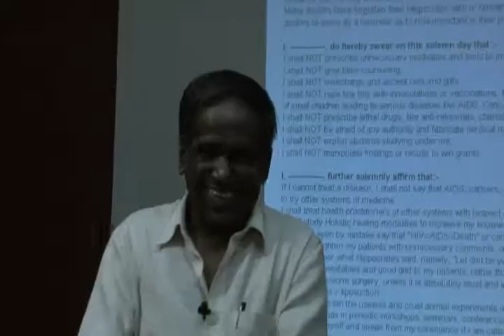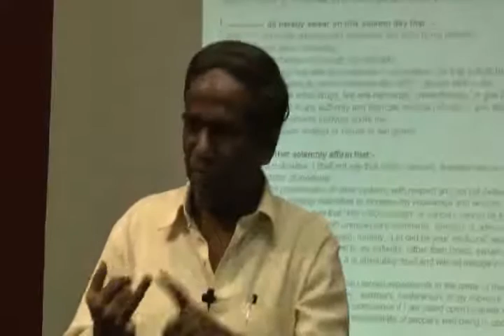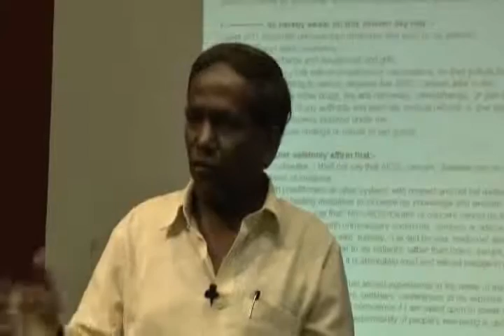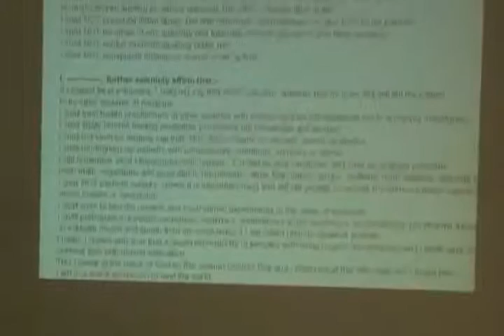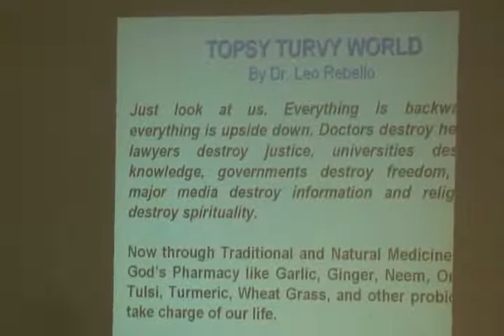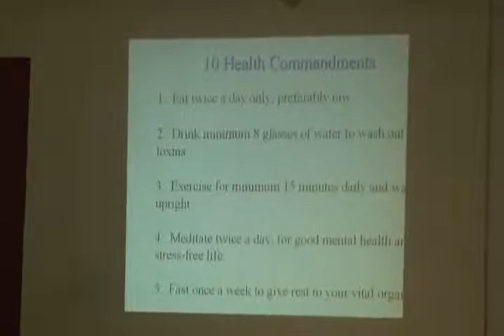Ten Commandments of Health Part 2.wmv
This video is a talk by Dr.Leo Rebello at HELP on 25th Sept,10. Topic "Ten Commandments of Health". Dr.Leo Rebello can be contacted at . This is part of the HELP Talk series at HELP, Health Education Library for People, the worlds largest free patient education library